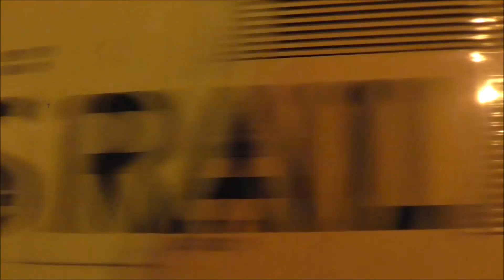37099 at LLJ & Conwy 29/01/2019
Here we see Colas 37099 'Merl Evans' working 327Z 1012 Crewe C.S. (L&Nwr Site) to Bangor C.S. We see the beast at Llandudno Junction [LLJ] first and then passing through Conwy [CNW] and then hear her growling away in the distance.

I am sorry about the wind in the first shot, I have made the volume at that part quieter. I didn't think it was that strong but my camera seems to be picking a lot more of these noises up now. I am looking to get an upgrade in a few months so this will have to do for now.

Always worth turning out for a 37 whatever the weather and the 37/0s especially look good with their split boxes. Please turn your volume up for the thrash in the last minute! :)